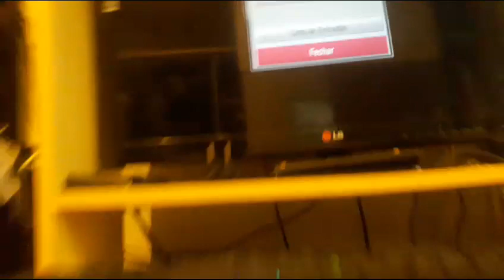Meu Computador estragou e eu não sei o problema, alguém pode me ajudar?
Já testei memória ram e resetei a Bios e nada ainda, fazia a live com esse PC, será que a placa de video morreu?

OBS: Deixei o PC muito tempo desligado! pois estava na minha Vó.